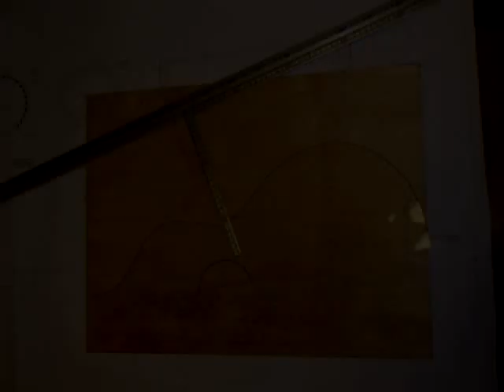Building a weissenborn guitar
my first handmade weissenborn